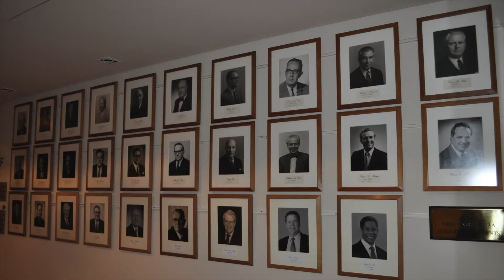CHOOSE - Douglas Shumway - Lance E. Lee Podcast Episode #117 with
Around 5 am every morning, I would spot him in the rearview mirror as I sat in my car, first in line to enter the TAC building. Douglas Shumway, a fellow early bird with morning routines, and I had a friendly sit down. It was charming and eye-opening to learn more about him, his family, career path, interests, faith, and life in Japan. Douglas has spent 30 years in Tokyo and is contemplating relocating to Utah, where his family has an affinity.
0:00 Intro, morning ritual at the TAC, parking spot
3:11 Family ties, father's mission and military career
7:09 Father's occupation, religious upbringing, Hiroo temple and renovation
9:52 Sports - cross country, California and Utah, photography and ceramics, ROTC
12:40 Sci-fi books, band and choir
14:30 Mission to Sapporo, immersive language training, LA for a summer job
17:18 Meeting wife in Little Tokyo, tours for Japanese, UCLA
21:07 Proposal and meeting in-laws at Nikko, wife and children's faith
25:56 Back to Japan after UCLA, teaching English, MBA, finance industry, 30 years in Japan
28:54 Country manager for insurance consulting firm, Hitotsubashi EMBA teaching position
30:42 Closing words - gratitude and faith in God